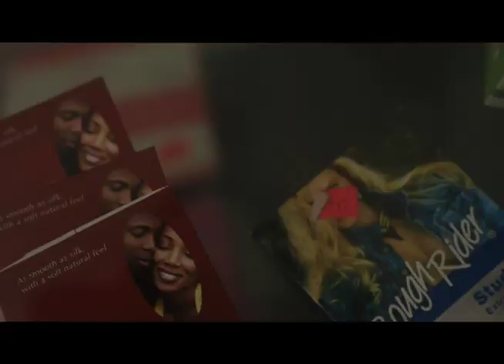This Guy is shy to buy Condom - LOL Short Series Ep 2 (Ghana TV Series)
He likes to f**k but shy to buy c*nd*m for the action. This is a scene from the LOL TV Series  Directed by kinngdela